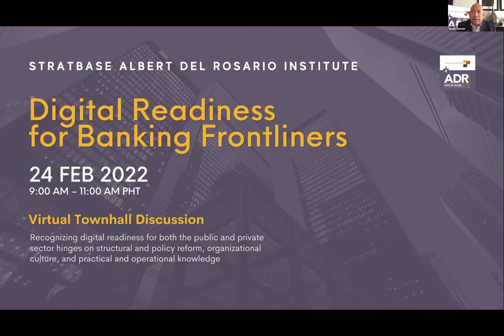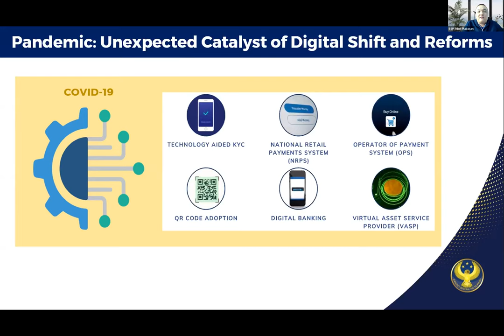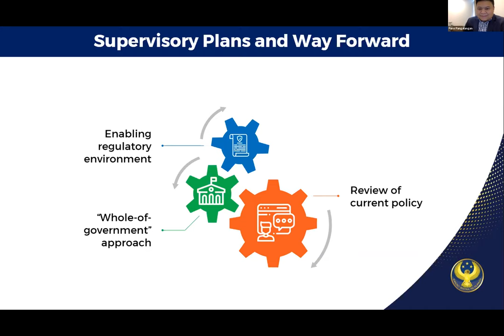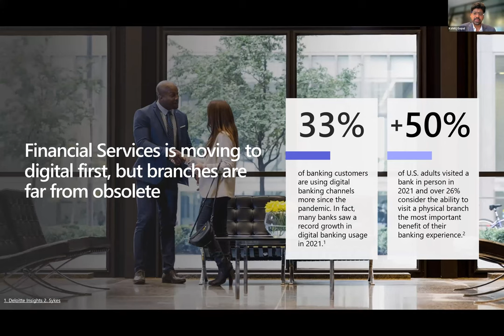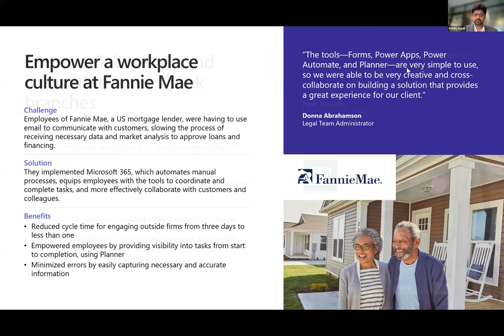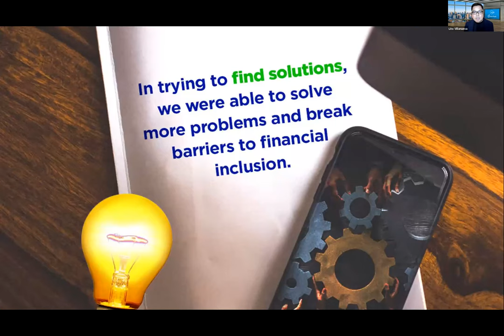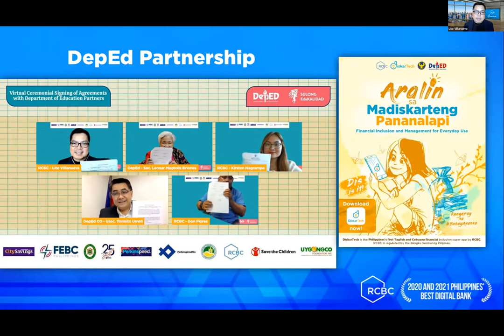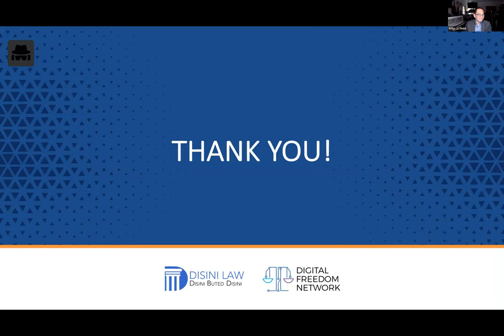ADRi vTHD: "Digital Readiness for Banking Frontliners"